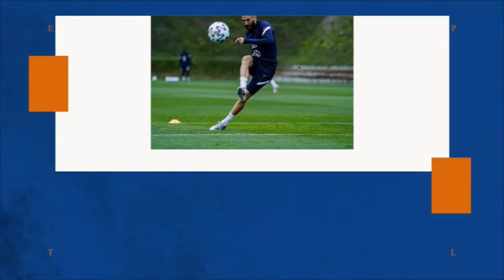⚽️LA FECHA LIVE, EPISODIO 15⚽️ CON: MILENA GIMON Y FRANCISCO BLAVIA, LUNES DE BOMBAZOS🧨 💣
✅Leo González nuevo DT vinotinto
✅Sabias por que? se cayó el fichaje de Sampaoli a la Vinotinto.
✅Marcó Lukaku en su regreso al Chelsea
✅Madrid y Barça empataron
✅Goleó el PSG sin Messi todavía
✅ ¿Mbappé saldrá?
✅Arrancó la Serie A y mucho mas